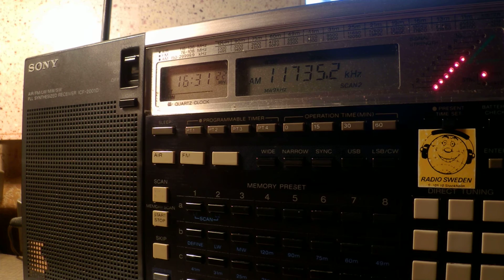06 04 2016 Zanzibar Broadcasting Corporation in Swahili to CeAf 1630 on 11735 Dole